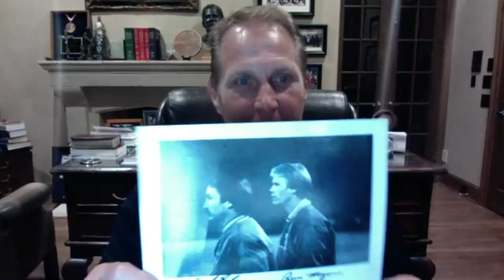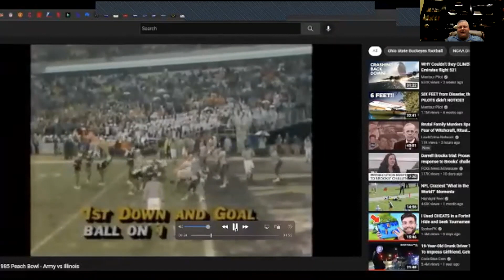Commander in Chief Trophy Series: Rob Dickerson (USMA) & Chad Hennings (USAFA)